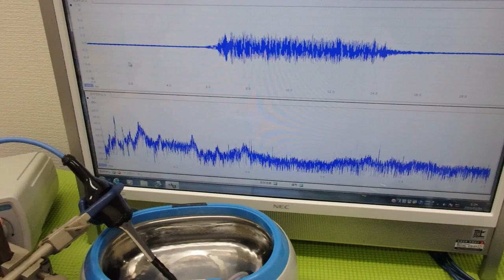メガヘルツの超音波発振制御プローブを利用した実験動画